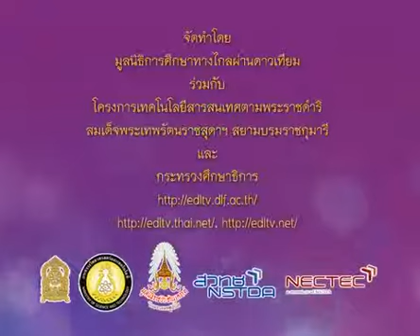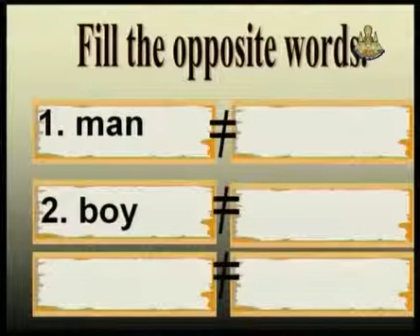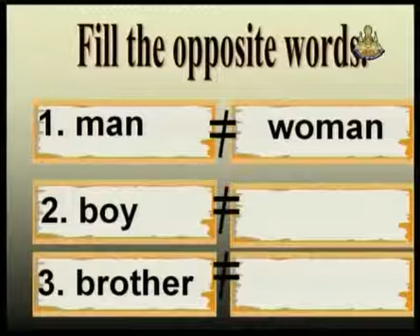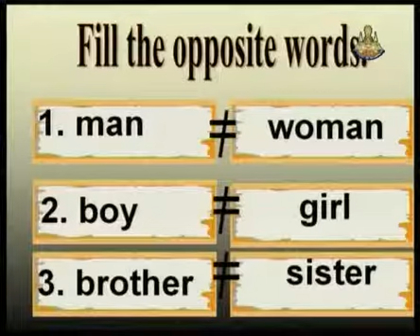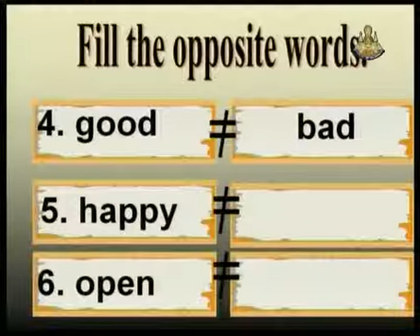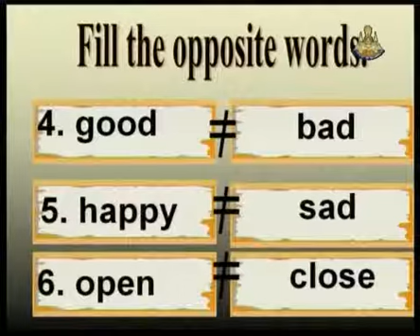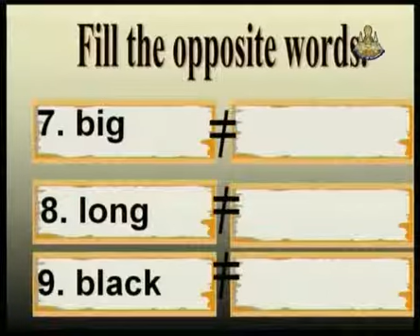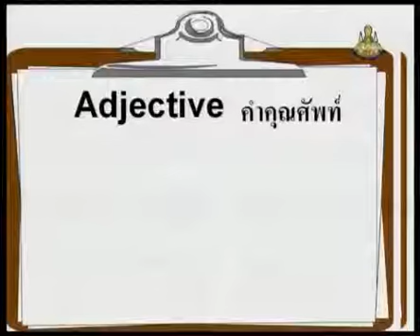116 540721 P4ena C ภาษาอังกฤษป 4 englishp 4